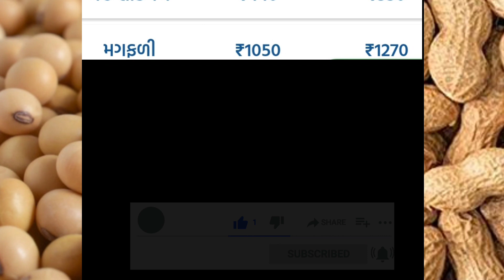જૂનાગઢ યાર્ડના ભાવ | 15.03.2024 | Junagadh Marketing Yard Price Updates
In this video we will see, commodity prices in Junagadh APMC.